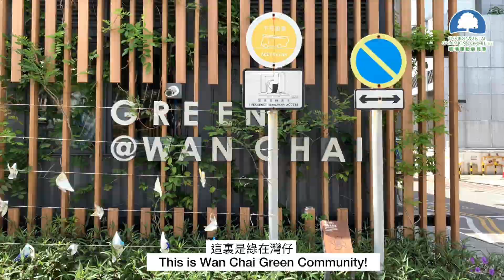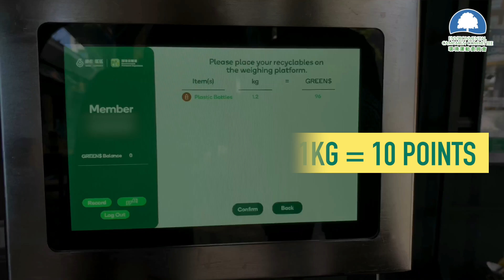ECC Interns 2022: A Visit to GREEN@COMMUNITY 走訪綠在區區 | 環運會實習生2022